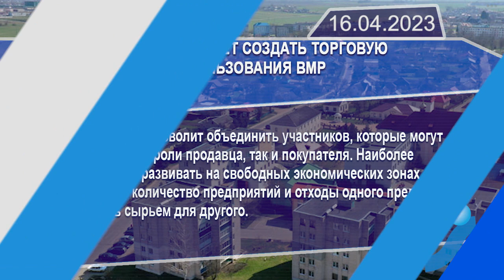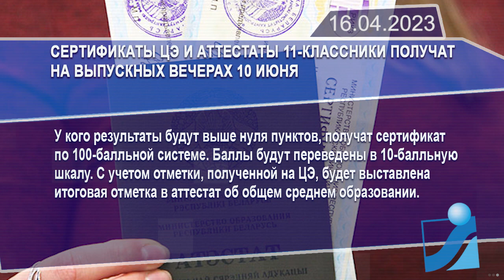Новостная лента Телеканала Интекс 16.04.23.